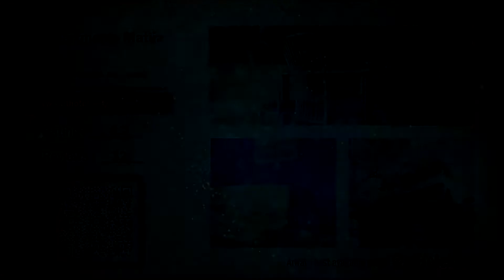Apartments Matija in Rab, Croatia HD Review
Apartments Matija are located in St. Eufemija Bay, only 3 km from the town of Rab and 350 meters from the coast.

Currently Apartments Matija rating is 8.2 with more than 32 feedbacks left
Address: Kampor 130, Rab, Croatia